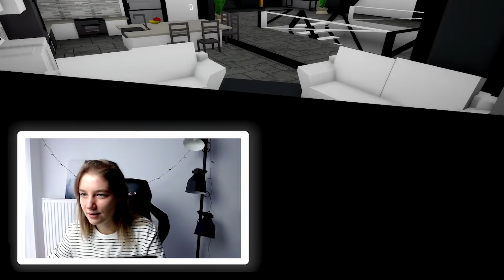Я И ЕСТЬ АГЕНСТВО BROOKHAVEN RP ROBLOX! Убила Брайса в Брукхейвен РП Роблокс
👉 Смотри также: ТАКОЙ СЕКРЕТ ТЕБЯ ПОРАЗИТ В BROOKHAVEN RP ROBLOX!

В этом видео я решила подшутить над владом и притворилась агенством Брукхейвен РП Роблокс, пока его не было дома я решила убить брайса и сделать так чтоб он думал что я агенство Brookhaven RP Roblox